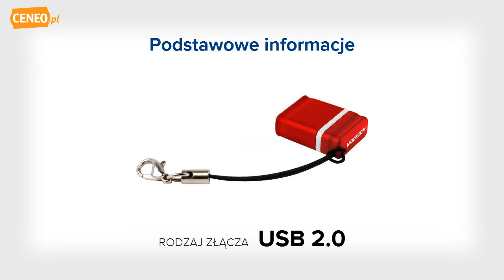Modecom Memodrive Mini 4GB (PEN-MINI-4GB) - Ceneo.pl